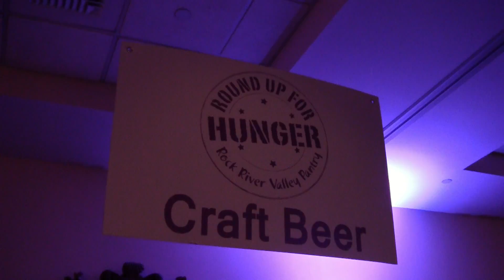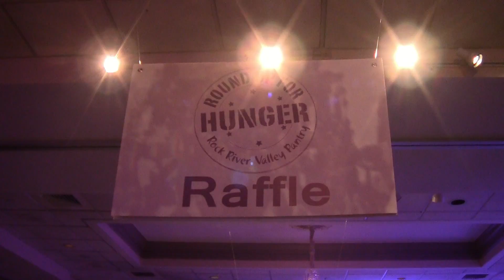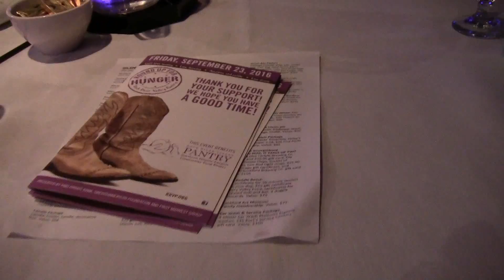2016 Round Up for Hunger Event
Howdy all! 2nd Annual Round Up for Hunger dinner to support the Rock River Valley Pantry. Come and see us next year.